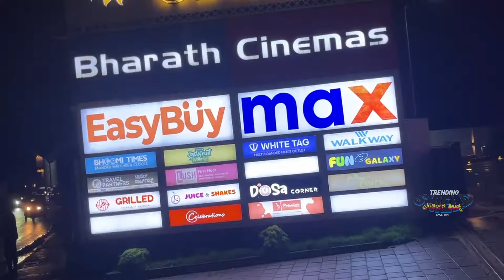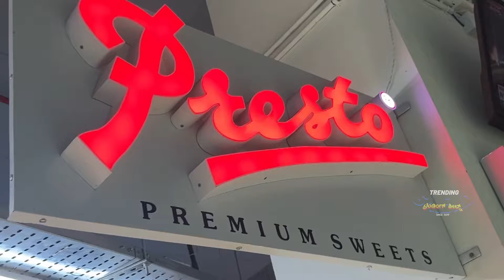Puttur Show VLOG !!!! | Konkani Vlog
After a long time we tried to vlog our trip!